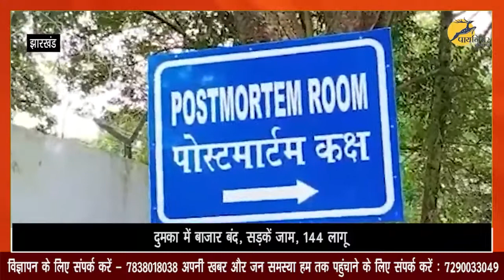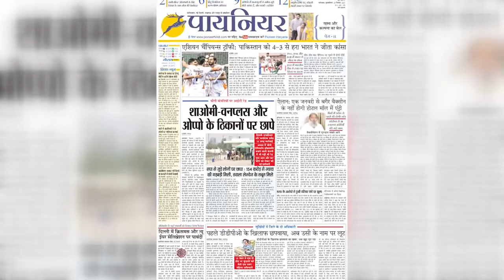Jharkhand: पेट्रोल से जलाई गई अंकिता की मौत के बाद तनाव, आरोपी शाहरुख को फांसी देने की मांग